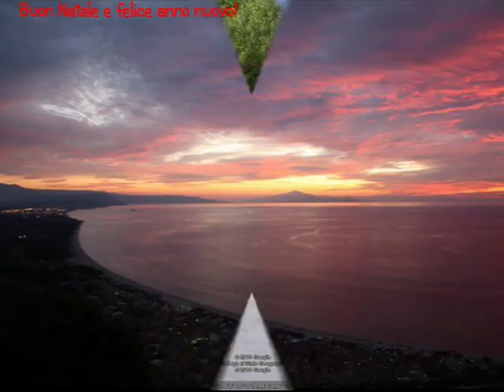Natale 2014 Auguri e Buone Feste (P.Addesi)